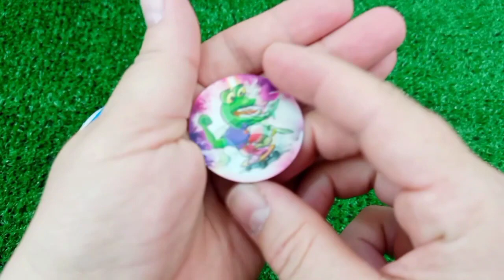ASMR Mukbang 두찜 신메뉴 스팸부대 찜닭먹방 떡볶이 튀김 치즈볼 Spicy Noodles Tteokbokki Chicken Eating.I HIU 하이유, Candy